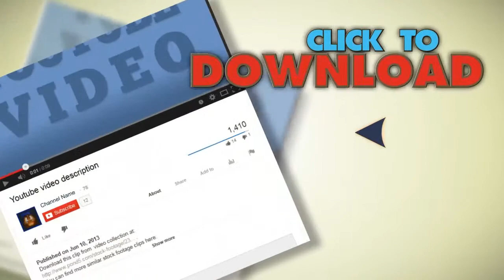Vacuum Cleaner. Stock Footage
You have watched Vacuum Cleaner. Stock Footage"